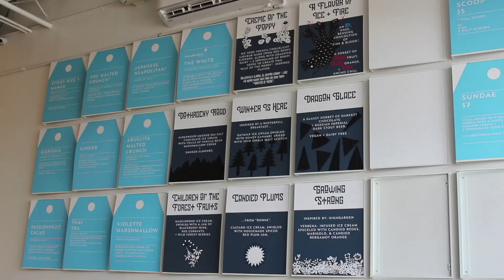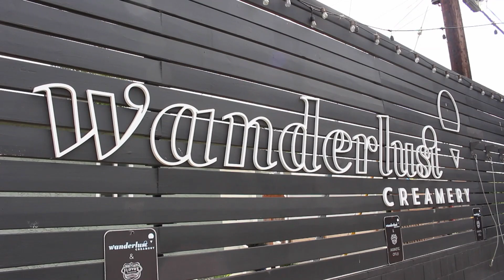Wanderlust Creamery celebrates "Games of Thrones" finale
Filipino-owned Wanderlust Creamery has created a food adventure with their seasonal artisanal ice cream concoctions.

But as fellow HBO Game of Thrones fans, they’re doing it for the throne, or shall we say, the cone.